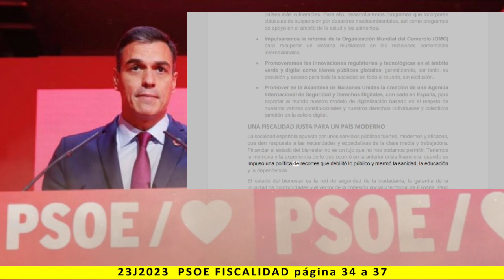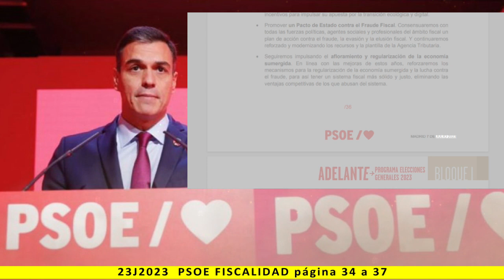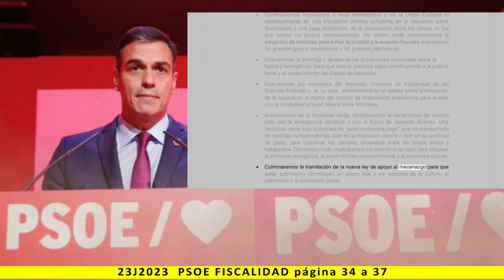BLOQUE I: FISCALIDAD JUSTA - Lectura del programa de PSOE 2023 - pag. 34 a 37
Más información:
Página web: Spainbelike.com